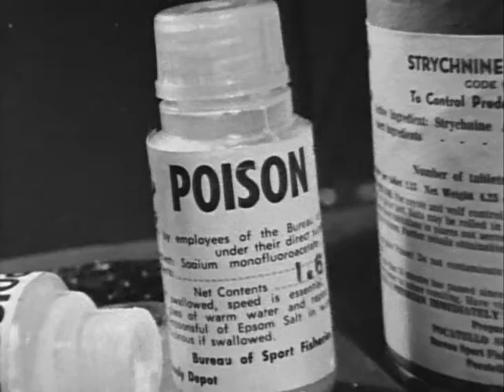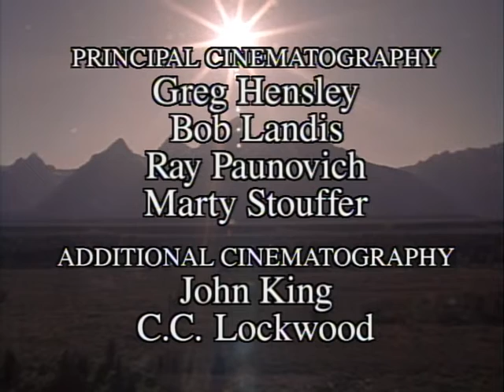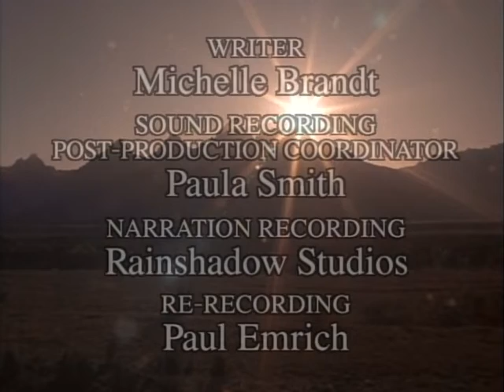Wild America | S10 E2 'Controversial Coyote' | Full Episode | FANGS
🟠 Title: Wild America 'Controversial Coyote'
🟠 Summary: "Prairie Wolf, Song Dog, Barking Wolf" -- the Coyote is called by many names, not always complimentary. Once they trailed the great herds across our western plains. The herds are gone. The opportunists remain, and are flourishing despite efforts to eradicate them. Today, their numbers are stronger than ever, but this proof of their versatility only heightens the controversy.

Directed by: Marty Stouffer
Writing Credits: Michelle Brandt
Cast: Marty Stouffer
Year Released: 1986

🟠 Rating: TV-MA